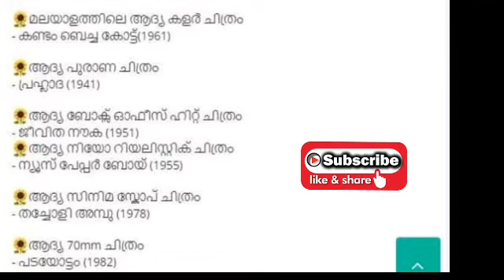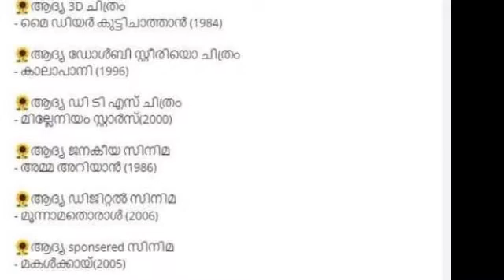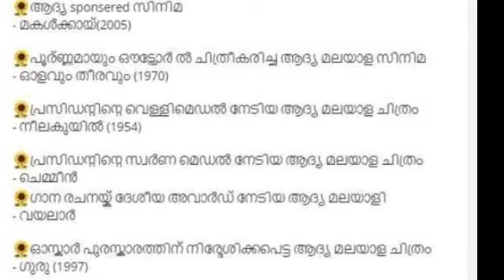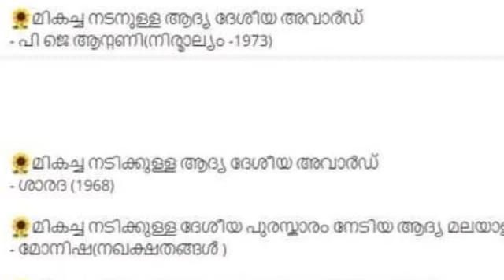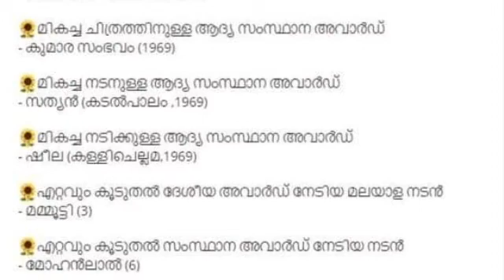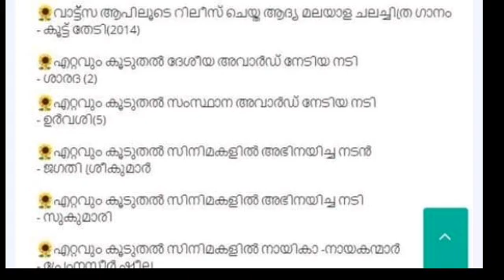PSC Repeated Questions From Malayalam Cinema